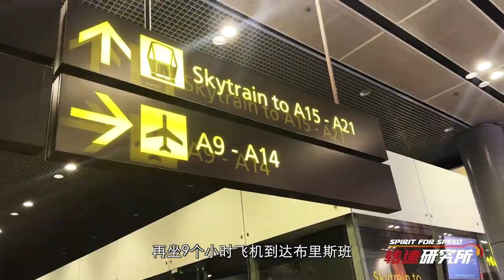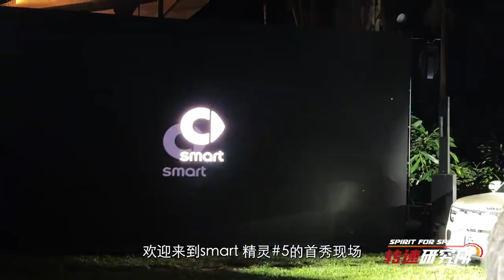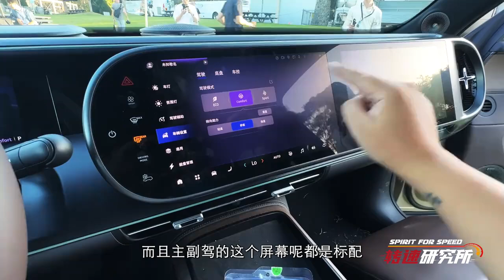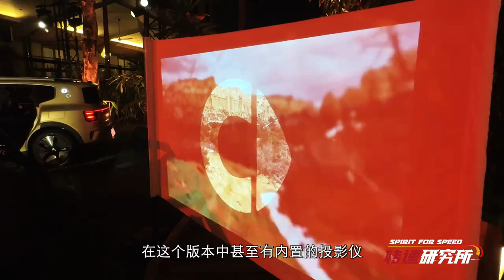24小时路程出差澳洲！只为了史上最大的smart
24小时路程出差澳洲！只为了史上最大的smart